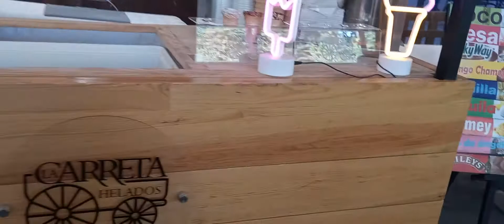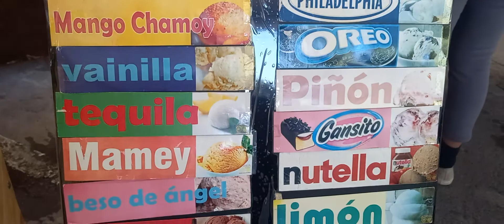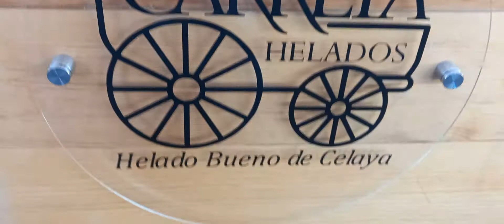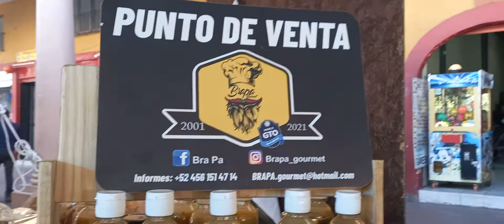7ma. Feria del Tamal en Cortazar Guanajuato. 14/a.parte.!